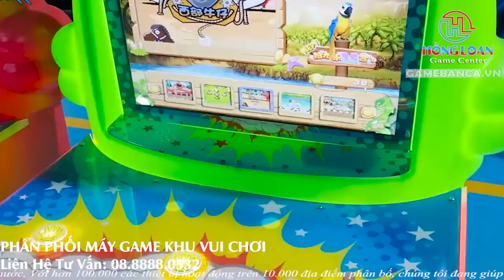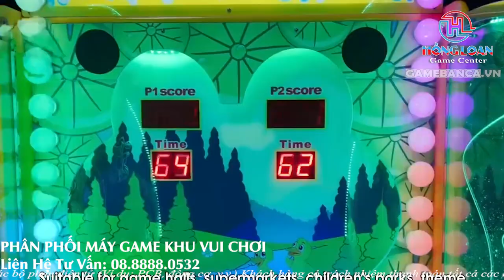🚀Chơi máy bắn cá: Các trò chơi hay nhất để thử giành chiến thắng trong vài giây.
Hồng Loan Games Center chuyên cung cấp các dòng máy game: máy bắn cá tiên, máy bắn cá đảo, máy bắn cá dĩa, máy bắn chim, quay thú, đặt cược, long hổ, long hổ 3 cửa, 5 cửa, xanh đỏ vàng, máy bar (máy bas), xanh đỏ, phong duyên, đua ngựa, tài xỉu, game trò chơi điện tử đối kháng, v.v…

Cung cấp linh kiện máy game: tay quay, tay đèn, nút bắn cá, nút cược, nút long hổ, nút game, nút lên điểm, chuột, đèn, khóa thùng, khóa điểm, khóa từ, ổ thẻ xu, mô tơ xả xu, thẻ xu, nguồn adaptor, nguồn lưới, nguồn 5V, nguồn 12V, nguồn 24V, loa máy cược, loa máy bắn cá, dây com, dây màn hình, dây VGA, dây DVI, quạt 220v, màn hình bắn cá, màn hình 55 inch, đặt cược, các loại phần mềm chương trình bắn cá, đặt cược, quay thú, v.v…

Cung cấp dịch vụ sửa chữa máy bắn cá, máy cược, long hổ, các loại máy game, có thợ nhận sửa chữa tận nơi các tỉnh và khu vui chơi giải trí.

Các yếu tố tác động đến giá máy bắn cá
Tương tự như các loại máy móc khác, việc đưa một sản phẩm máy bắn cá ra thị trường đòi hỏi nhà sản xuất phải tính toán kỹ lưỡng các chi phí để đưa ra mức giá phù hợp.

Theo nhiều người mua thì mức giá hiện tại có thể chấp nhận được, đa dạng lựa chọn và bất cứ đối tượng nào cũng có thể sở hữu. Chưa kể, nếu thu hút được nhiều lượt khách chơi, tạo dựng được niềm tin thì việc thu hồi lại vốn cực kỳ nhanh chóng.

Giá máy bắn cá được tác động bởi nhiều yếu tố khác nhau
Thực tế, có không ít yếu tố có thể tác động đến giá máy bắn cá. Bạn nên căn cứ vào điều đó để chọn một dòng máy phù hợp với nhu cầu sử dụng và khả năng tài chính của bản thân mình, đặc biệt là các yếu tố sau đây:

(1) Xuất xứ máy bắn cá
Hầu hết các dòng máy bắn cá hiện nay đều có xuất xứ từ Trung Quốc. Tất nhiên, cũng sẽ có những dòng máy đến từ Đài Loan nhưng mức giá của chúng lại cao hơn.

Theo các khảo sát mới đây thì dòng máy Trung Quốc có nhiều mức giá hơn, đa dạng mẫu mã nên được ưa chuộng nhất.

(2) Số lượng tay người chơi
Rõ ràng, máy sở hữu càng nhiều tay chơi thì mức giá sẽ cao hơn so với máy có ít tay. Nếu như bạn có không gian nhỏ, tài chính eo hẹp thì nên chọn các máy 2 tay, 4 tay, 6 tay. Các trung tâm trò chơi lớn thì nên dùng máy 8, 10 hoặc 12 tay để phù hợp hơn, tuy nhiên giá thành cũng khá mắc.

(3) Khung vật liệu
Các máy có khung được làm từ vật liệu kim loại, được trang trí rất nhiều các họa tiết bắt mắt và có kèm theo đèn LED thì mức giá sẽ cao hơn các dòng máy còn lại. Thường thì các chủ đầu tư sẽ chọn máy bằng kim loại để có độ bền cao hơn và ít hỏng hóc mặc dù giá thành nhỉnh hơn rất nhiều.

(4) Tích hợp các chế độ
Ở các dòng máy được sản xuất trước 2016 sẽ không có chế độ bắn tiên cá, cá rồng. Điều này sẽ khiến cho mức giá của máy thấp hơn so với các dòng tích hợp các chế độ hiện đại này.

Điều này là dễ hiểu khi mà nhu cầu càng cao thì các nhà cung cấp sẽ thúc đẩy việc sản xuất, tăng năng suất và sản lượng. Nhờ đó, giá thành các sản phẩm máy bắn cá cũng sẽ được hạ thấp dần. Tất nhiên, tùy thuộc vào mỗi loại máy bắn cá khác nhau để có những mức giá chuẩn cụ thể.

(5) Phần mềm được cập nhật
Xác định giá dựa theo số lượng trò chơi được tích hợp trong máy hoặc máy có cập nhật các cơ chế bắn, tính năng mới hay không cũng là điều bạn cần quan tâm. Dòng máy có tính năng nâng cấp thì chắc chắn giá thành cũng không hề rẻ, thêm vào đó bạn còn cần dự trù chi phí thuê người để cài đặt nữa.

347 ĐƯỜNG SỐ 7, PHƯỜNG BÌNH TRỊ ĐÔNG B, QUẬN B.TÂN